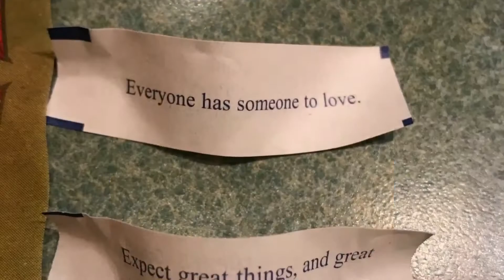Let It Snow!!! New Hampshire Trip Day 1 Vlog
We are on a trip to New Hampshire to visit my family and it began snowing. We went to purchase a Nintendo Switch today, Kentucky Fried Chicken, Merrimack Outlets, four-wheeling through the woods, and to eat Chinese food.

We finally hit 10k subscribers everyone and I am giving away an Elgato HD60. Click the link to enter. 👆👆👆

Call of Duty: Black Ops III Zombies | Daily Live Streams, Easter Eggs, Guides, Tutorials, and Epic Gameplay!

I will also pick people from here to do subscriber live streams!
☢  PS4 Group: JeffMac420
☢  PS4 Community: Jeffaholic
☢  Steam Group: Jeffaholic

PC Specs:
☢  CPU: Intel Core i7-6700K
☢  CPU Cooler: Corsair H100i v2 70.7 CFM Liquid CPU Cooler
☢  GPU: Asus GeForce GTX 1070 8GB
☢  MOBO: Gigabyte GA-Z170X-Gaming 7 ATX LGA1151
☢  RAM: Corsair Vengeance LPX 16GB (2 x 8GB) DDR4-3200
☢  Case: NZXT S340 (Black/Blue) ATX Mid Tower
☢  PSU: EVGA 750W 80+ Gold Certified Fully-Modular ATX
☢  OS: Microsoft Windows 10 Home OEM 64-bit

About me:
☢  Hey everyone, Thank you for checking out my channel! I am a 100% Disabled Marine Corps Veteran who is a full-time student that loves gaming. I have been gaming my whole life and I am extremely passionate about my building my YouTube channel.